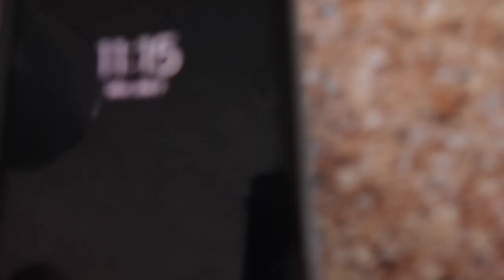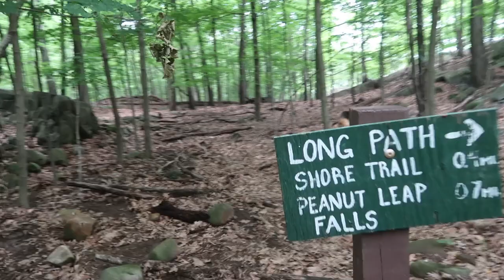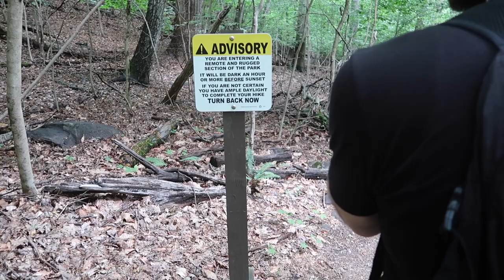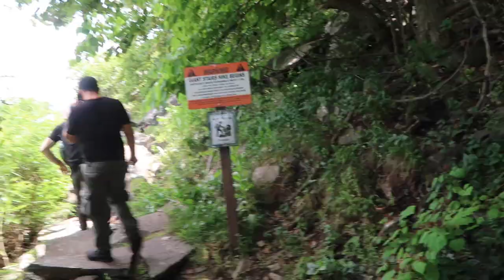5 MILE HIKE CALLED GIANT STAIRS IN NJ/NY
HI

I went on around 5 mile hike by the trail called giant stairs palisades

what a beautiful scenery lots of rocks great views
views from the Hudson River and the Tappan Zee Bridge
its for more advanced hikers if you want to make the loop
make sure you have water and hiking boots